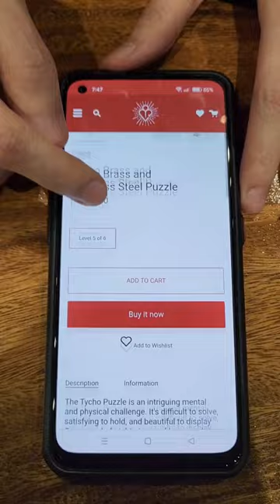Tycho Puzzle. An interesting piece made of solid brass and stainless steel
RUNIT DECKS FLAGSHIP STORE:
Upper Level, Promenade Mall 2, Greenhills Shopping Center, San Juan City, Metro Manila
Philippines 1502